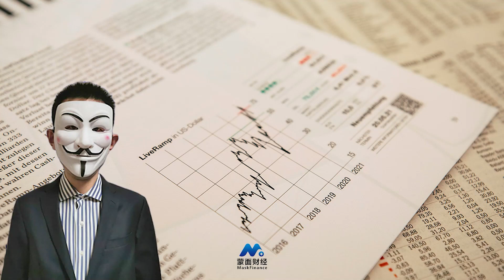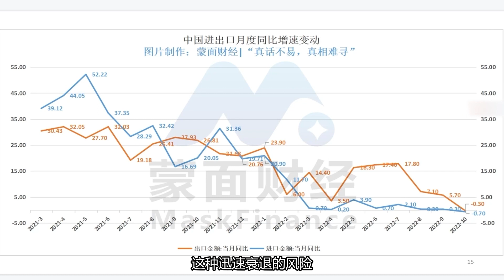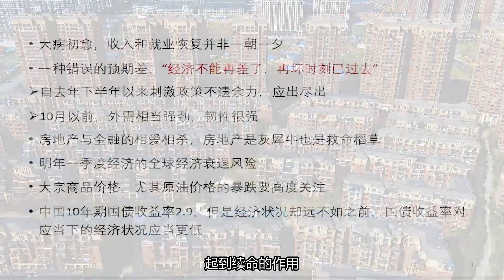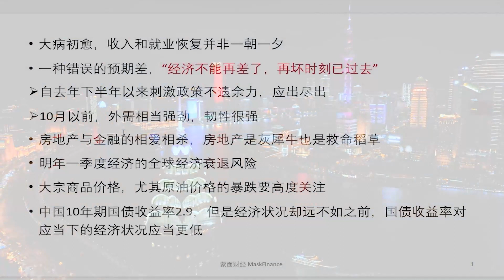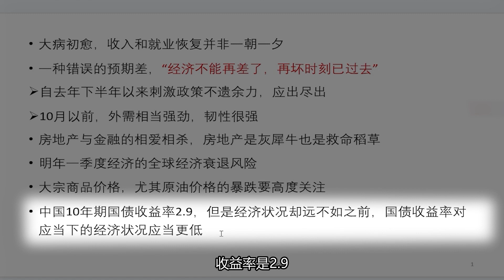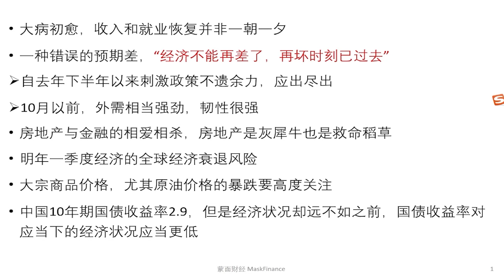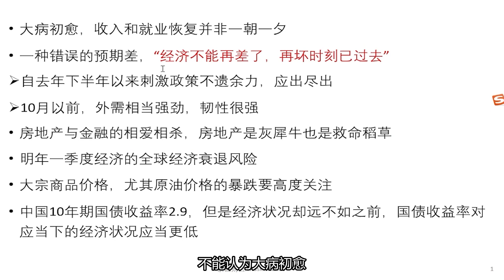疫情放开，从ICU进了KTV，经济会迅速复苏吗